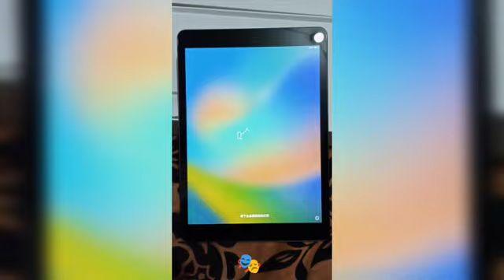Apple Ipad Unboxing with us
Hey Bangali Nomoskar 🙏
Welcome to ~  Idiots Blogger Group 🦂🎭
~To kaise ho ap log?🙂  maje mei 🙃

I’m inviting you to use Google Pay, a simple and secure payments app by Google. Here’s my code ( ja2nz3k )- just enter it before your first transaction. On your first payment, you will get a cashback of ₹21.👇👇👇

I have found one amazing Multiplayer game with unique features. Try this ~

🆃🅷🅰🅽🅺 🆈0⃣🇺 🆂🇴 🅼🇺🅲🅷 • ● ● ● ● ● ● ⭒

24kGoldn - Mood ❤️ ( max level Highlights )
CONFIGURACIÓN PERFECTA para SAMSUNG A3,A5,A6,A7,J2,J5,S5,S6,S7,S9,A10,A3,A50,A7 ///

   ♡  ㅤ    ❍ㅤ      ⎙      ⌲
 ꧁𓊈🅰🅻🆆🅰🆈🆂 🆂🅼🅸🅻🅴𓊉꧂
💗🔥 Thanks & Support 🔥💗